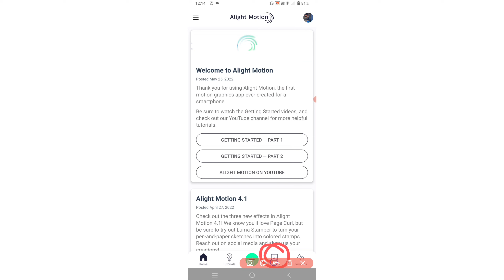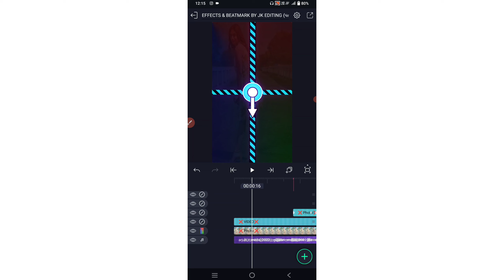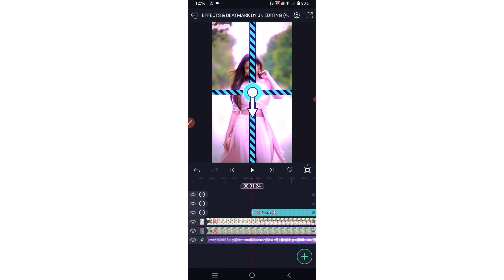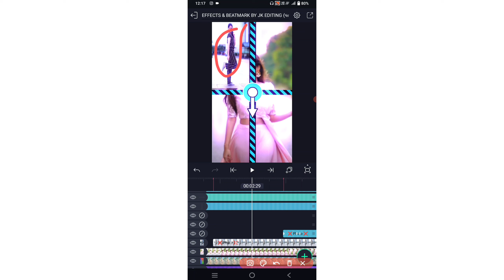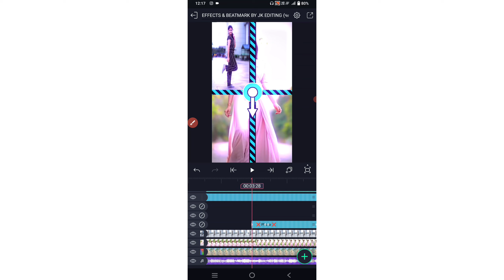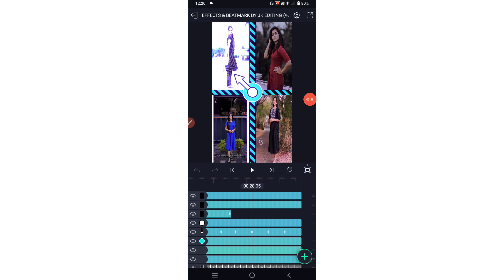એકદંમ નવી જ ઈફેક્ટ માં સ્ટેટ્સ બનાવો || Alight Motion Effects Editing 2022 | Gujarati Status Editing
⏩BEATMARK⤵️

⏩SONG⤵️
⏩PHOTO & VIDEO ⤵️
⏩PNG⤵️

trending_video_editing-gujarati
trending_video_editing-gujarati
Alight motion_status_editing
# 4kstatus_editing